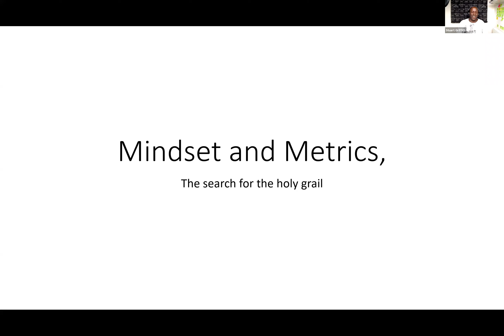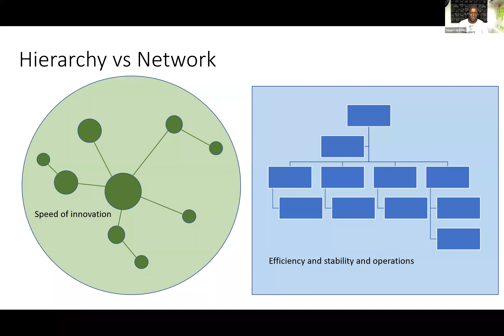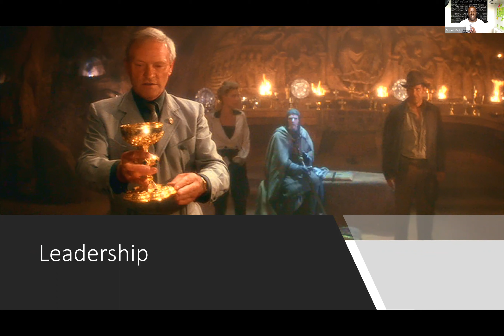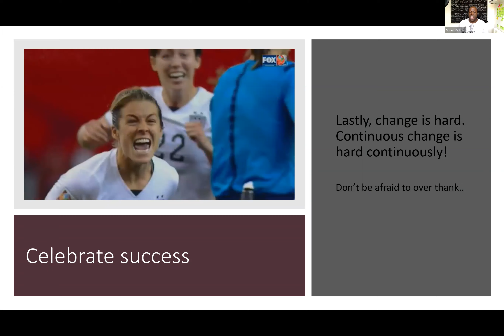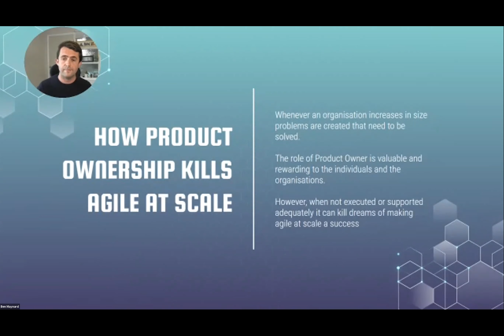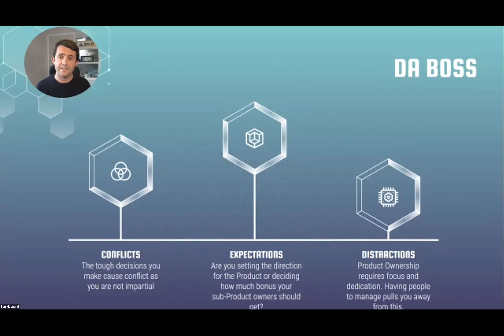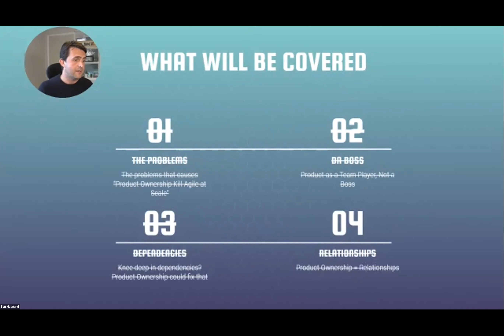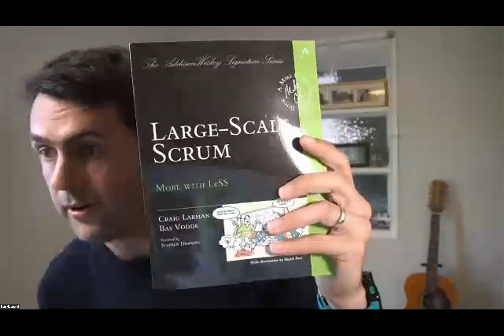Remote Agile London - May 13th 2020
Two great talks this week:

Talk 1: Stuart Griffith - "Mindset and Metrics, the search for the holy grail!"

Talk 2: Ben Maynard - "How Product Ownership can kill agile at scale"